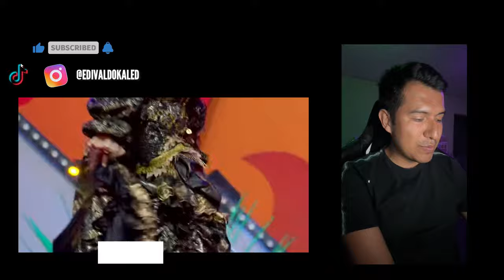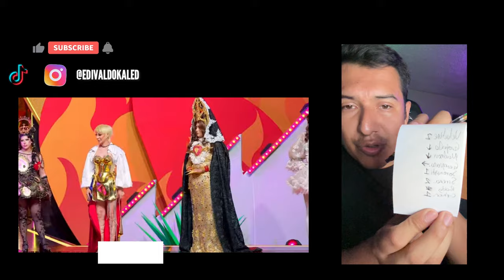Reaccionando | Solo Las Más | Capitulo 2 | Reglas; Pasarela; Críticas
Llegó el momento de disfrutar el segundo capitulo y el segundo día de talento.  ¿A quien hubiesen dejado en el top y en el bottom?

7:58 - Pasarela
20:23 - Críticas
38:35 - Votaciones
44:00 - Doblaje